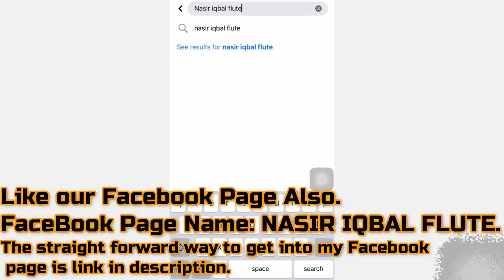Lambi Judaa SONG BY RESHMA G. FLUTE BY NASIR IQBAL.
Like our Facebook Page. Its Totally Free and invite Your Friends.